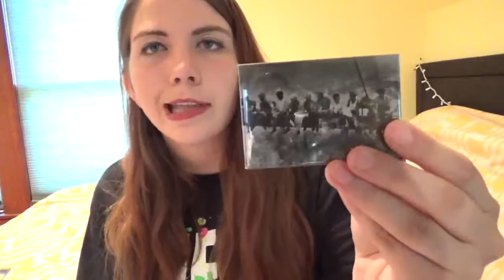Interviewing myself about my vacation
I went to New York City for vacation, and I wanted to interview myself about how the vacation went!

All the time I was in New York, I had the line "I saw him just up Broadway couple blocks/ he was going to see a play" in my brain. And I got to see and walk down Broadway. Fun!